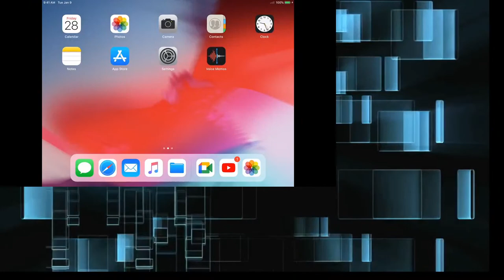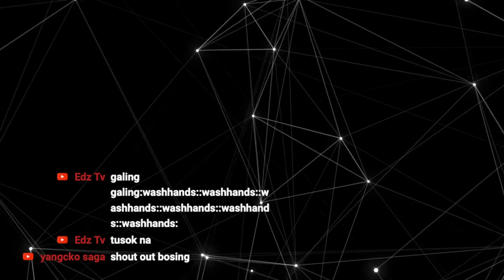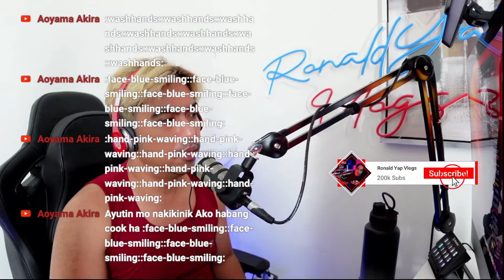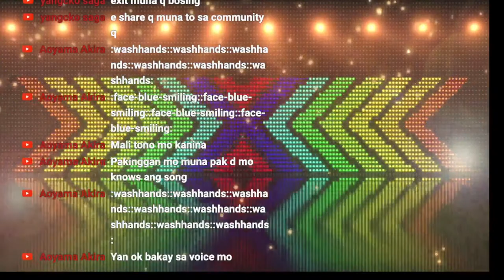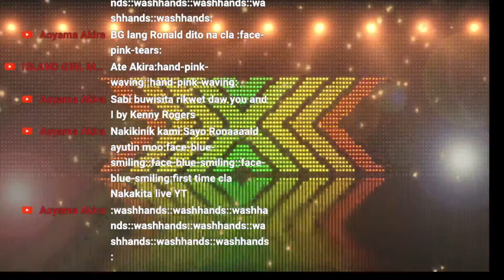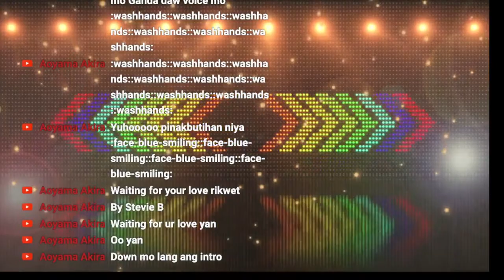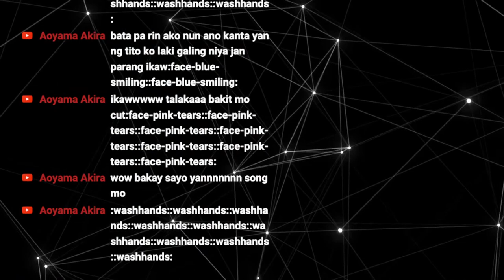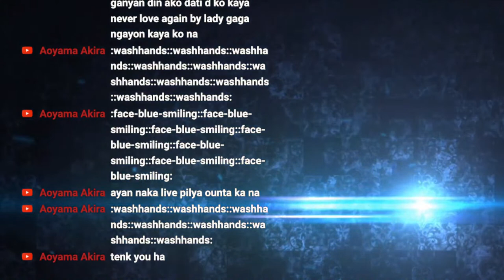ACOUSTIC AFTERNOON WITH DJ RONALD - BREATH AND FRA LIPPO LIPPI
2. Its fair use "No Copyright" is claimed and to the extent that the material may appear to be infringed, I assert that such alleged infringement is permissible under U.S and Philippine copyright Law. If you believe material have been used in an Authorized manner, Please contact the poster.
3. This Live stream is not associated with any company or products mentioned on the video.
4. No intention to infringe any photos or audio.

Birthday, debut and small to medium event. Add Sound and audio system for more memorable events... good quality brand sounds. Reasonable price. Pinoy operator DJ. Book now!!!

Vlogging Gears:
1. Sony ZV1
2. GoPro 8 with Mic mod
3. Osmo Pocket
4. iPhone 11
5. Yongnuo LED bar
6. Scarlet Solo
7. Boya M1000 Condenser Mic
8. iMac 2020
9. Asus Tuf Gaming FX505DT